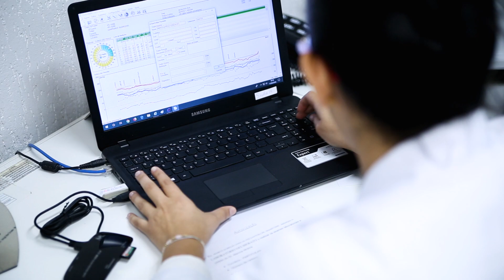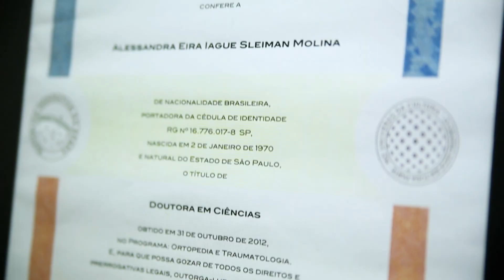CLINICA SAO PAULO, MOGI DAS CRUZES/SP, EMPRESÁRIOS DE SUCESSO